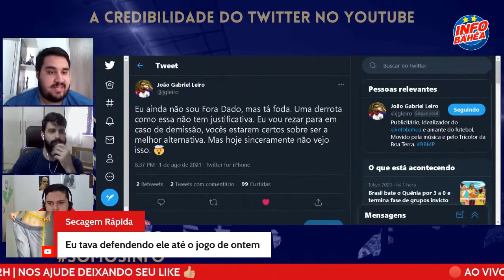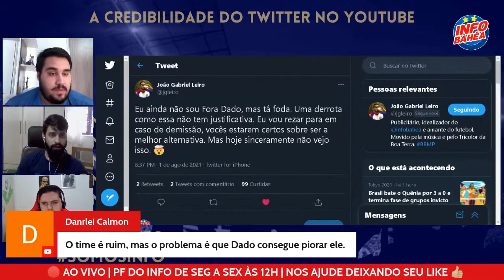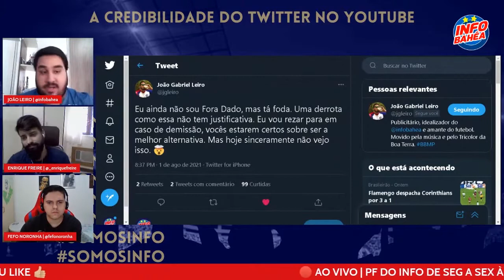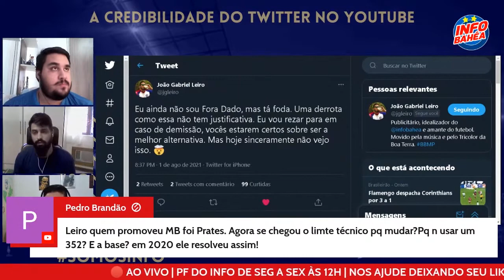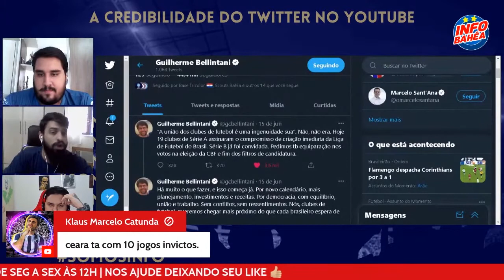✂️ CORTES DO INFO | DADO É O PRINCIPAL CULPADO? DEBATE SOBRE TÉCNICO FAZ CLIMA NA BANCADA ESQUENTAR!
🔴🔵⚪️ INFORMAÇÃO, APURAÇÃO E OPINIÃO: AQUI VOCÊ ENCONTRA ABSOLUTAMENTE TUDO SOBRE O E.C. BAHIA!

📄 NOSSA PROGRAMAÇÃO:
🔹 PF DO INFO DE SEG A SEX ÀS 12H;
🔹 PRÉ-JOGO PELO MENOS 1H ANTES DAS PARTIDAS.